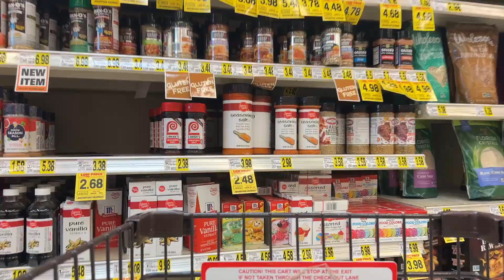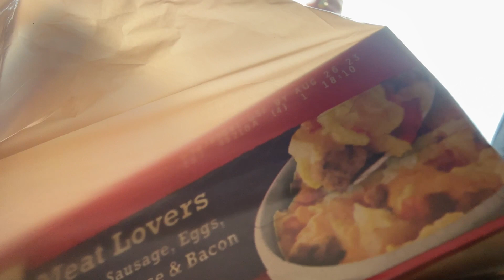Lets Go Shopping | Goodwill Donations | Grocery Shopping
Hey Family, let's go shopping,. we are going to drop off some Goodwill donations and do some grocery shopping!

$christielove1

🔴 Main Channel

Christie Vaughn
4920 Bill Gardner Parkway # 103